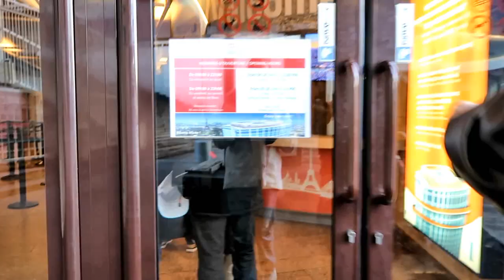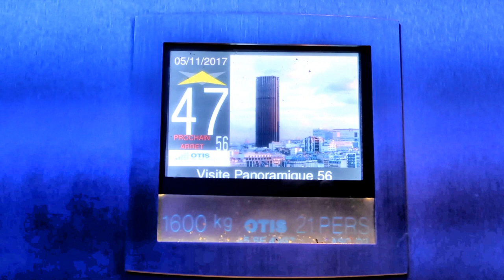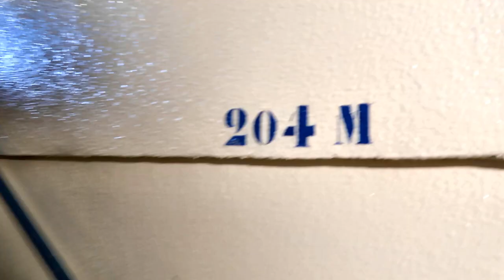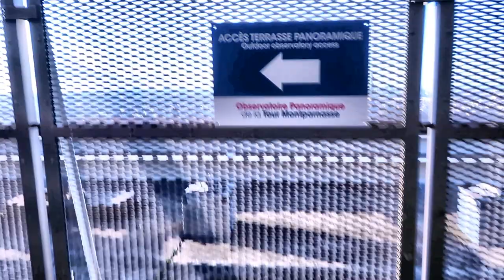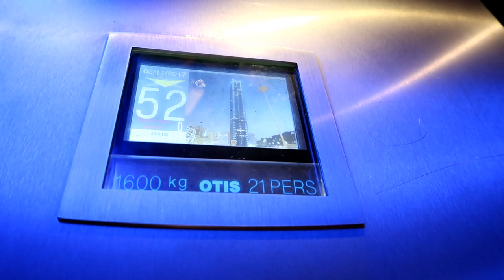Tour of Montparnasse Tower, Paris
A video tour of our visit to Montparnasse Tower (or as it's called in French, "Tour Montparnasse") in Paris, France. Filmed in November 2017. In this walking tour, I take you from nearby Montparnasse Metro station, through the streets, up the elevator / lift and to the viewing deck.

Going up to the Panorimic Observation Deck (or in French, the "Observatoire Panoramique de la Tour Montparnasse") on the 56th floor, and especially then going further up to the outdoor rooftop terrace a couple floors above, was just amazing!
I'm not exaggerating when I say that seeing the beautiful bird's eye sky high view over Paris at sunset and at night was my favourite thing we did in Paris during our stay. I'd highly recommend it!

From the top of Montparnasse you can see gorgeous views of the Eiffel Tower, as it glitters and sparkles on the hour every hour, and has it's beam of light that rotates and lights up the surroundings with its beacon at night. You can also see pretty much all the main attractions and tourist sites in Paris from up there if you look out for them, including the Arc de Triomphe, Centre Pompidou, the Seine, Notre Dame, Sacre Coeur over in Montmartre, Le Grand Palais, Le Palais Royal, Jardin du Luxemebourg (Luxemburg gardens) and more. I tried to label most of them in the video :)

(This is not a sponsored video / not an ad - just a tourist visit video :))

Song 4: Night Vision by Bird Creek